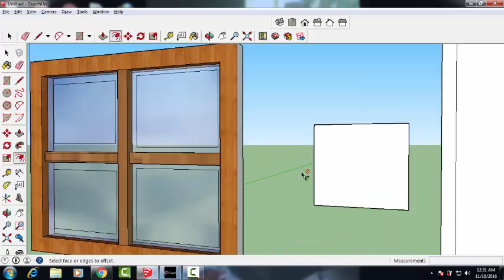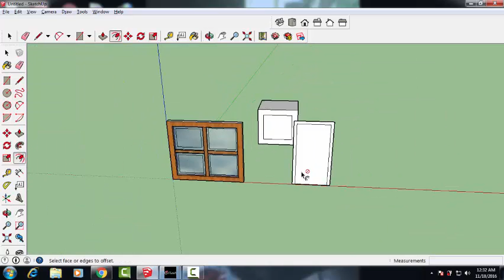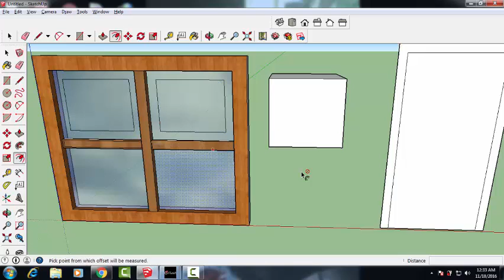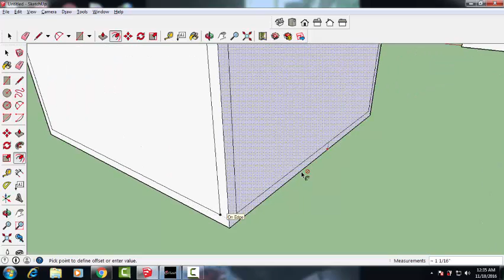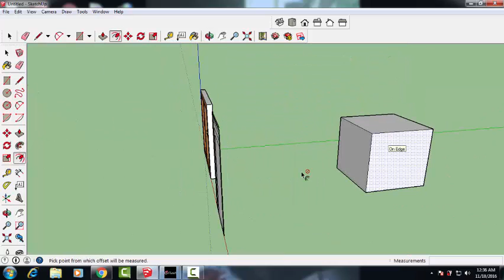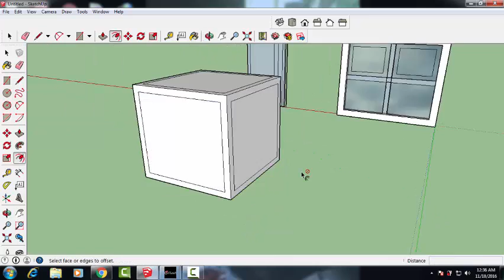Google Sketchup bangla tutorial - Offset tool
Offset tool is a very interesting tool and very powerfull tool in sketchup. So smooth to use than other software. offset tool can be used on a single surface/plane. at a time offset tool can not be used in multiple plane at a time. in the same way offset tool can not make a offset of a single line. By dragging you mouse you can make anonymous dimensional offset but if you want to get a definite measurement offset you cant type that on measurement box. suppose you made an offset of a plane and want to make the same one upon on another surface, in this time you can double click on the plane, you can get the exact offset same as the you created before.